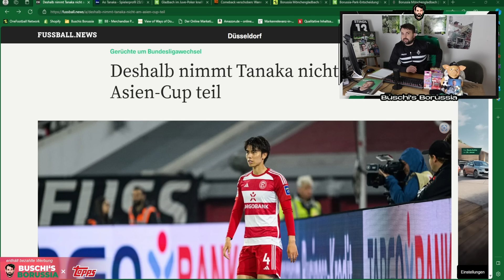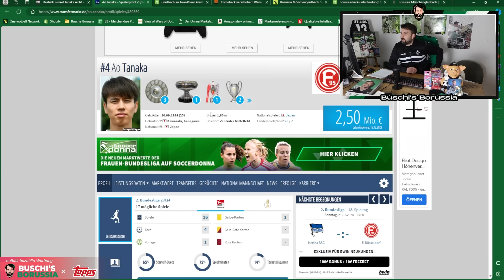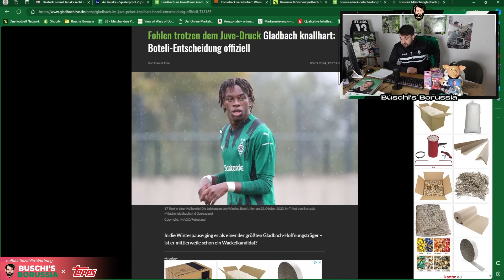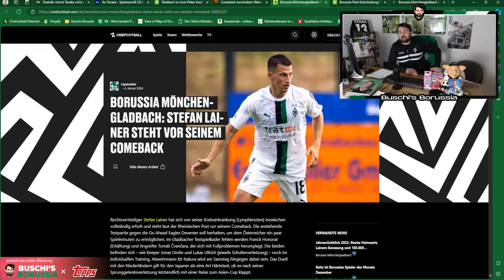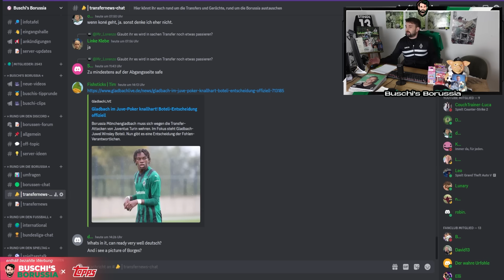Tanaka als Kone-Nachfolger?! 🔥💸 Boteli bleibt bei Borussia! 🧐 Omlin fällt aus! ⚫⚪🟢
In der 274. Folge von Buschi's Borussia berichte ich über folgende Themen:
👉Tanaka als Kone-Nachfolger!
👉Boteli bleibt!
👉Omlin Comeback verzögert sich
👉Lainer Comeback
👉Testspiel Go Ahead Eagles
👉Rocco Reitz Spieler des Monats

Folge 274: "Tanaka als Kone-Nachfolger?! 🔥💸 Boteli bleibt bei Borussia! 🧐 Omlin fällt aus! ⚫⚪🟢"

Photo-Credits: Imago

Impressum

Zelterstraße 6
10439 Berlin

Redaktionell verantwortlich
Jan David Busch
Zelterstraße 6
10439 Berlin